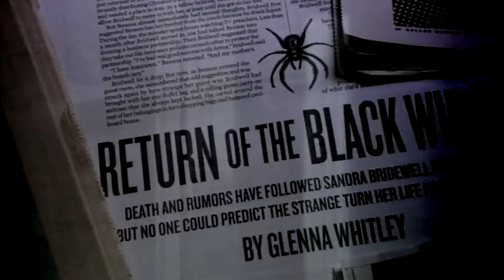The Meaning of Malice - Official Trailer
A true story of seduction, blackmail, identity theft, and murder in Dallas high society. Available now as a paperback and e-book on Amazon

Sandra Bridewell was a beautiful socialite in the affluent Dallas suburb of Highland Park in the seventies and eighties, when DALLAS was the world's most popular TV show and the Dallas Cowboys were America's favorite team. Her husband, Bobby Bridewell, was a top hotel developer and the most popular man in Dallas society. Shortly after Bobby died of lymphoma in 1982, Sandra fell from grace. Four years later, she left Dallas and moved to the Bay Area under a cloud of suspicion that she had committed multiple murders. In 1987 she was the subject of a sensational D Magazine feature titled "The Black Widow" that suggested she had indeed murdered two of her husbands and the wife of the prominent cancer doctor who had treated Bobby Bridewell.

Best-selling crime author John Leake has followed the story since the D Magazine feature was published. He grew up in Highland Park, just down the street from Sandra, and often visited her home to socialize with one of her children. Since 2007, when Sandra was arrested for stealing the identity of an elderly lady who lived near Cape Fear, North Carolina, he has documented her life and wanderings. He has also meticulously investigated four violent deaths among her family and friends in Dallas. With this book, he presents the results of his investigation, and finally answers the question that has tantalized Highland Park society for decades. Is Sandra Bridewell an officially undetected Black Widow serial killer?